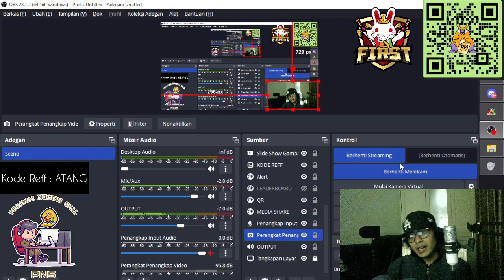(Seal First) Kalkulasi Hitungan "AFK Point" Seal Online First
⭐ Seal Online First ⭐
💯 NO BACKDOOR SERVER
💯 SERVER, OWNER, TEAM FIRST NETRAL

Server yang dibuat berdasarkan impian dari @Navycat . Seperti namanya, First memiliki arti pertama, utama dan awal yang baru. Berkomitmen untuk menyediakan tempat bermain yang fun, aman, dan nyaman. Semua player sama dimata Team First.

Server Information

Max Level 210 (Update 251-271 Soon)
Exp : 200%
Drop : 100%

Seal First Feature

• Server PK ON (Level 50)
• Friendly First Team
• Newbie Friendly Server
• Daily Attendance Reward (By Hour)
• Daily Login Reward (By Day)
• Gunner & Archer ON (No Replace)
• Food Fighter & Chef ON (Update 251)
• Quest by Website
• All Referral 10%
• Alcanez ON
• Field BOSS ON
• Sage Tower (Coming Soon on 251 Update)

Boss Information ⁠🦍┃boss-droplist
New Item Information ⁠🎯┃item-information
Evo Ingredients ⁠🐓┃evo-ingredients
Chest List ⁠📦┃golden-chest
Bean Bag List ⁠🎃┃bean-bag
Event List ⁠💮┃event-showdown

Disable :
⛔MooMoo's Inventory (Kandang MooMoo)
⛔Coin Skullo (Wiping Out the Ghosts Quest)
⛔Lava Stream (Located on Crude Dungeon)
⛔Throw Bomb
⛔Bomb Making
⛔Rainbow (herkaus)
⛔Vending Offline
⛔Autohunt
⛔Dual Login
⛔Double drop

Server Feature

✯ First Secure GameGuard
✯ RMT ON
✯ Level Up to 271 (By Update)
✯ Event Showdown (Daily, Monthly)
✯ Website Quest (No NPC)
✯ New Emoticon (/sca /whi dll)
✯ Broadcast GWH (Win/Lose)
✯ Broadcast Refine
✯ Broadcast Boss
✯ Broadcast Kill
✯ Broadcast Boss Drop
✯ Broadcast Change Nick
✯ Character Slot Expansion
✯ Inventory Slot Expansion (3 Inven)
✯ Bank Slot Expansion
✯ Skill Effect ON / OFF (Boost FPS)
✯ FPS ON / OFF
✯ Penalty Drop 50 Lv (Except Craftsman)

Hot Feature

:fire: Uncle Joe (Crafting Item for Exchange Old Equip)
:fire: Guarder Quick Change ( Hotkey "W" )
:fire: Quick Teleport Function ( Hotkey "C" )
:fire: Quick Change Title List
:fire: Offline Fishing
:fire: Title Benefit
:fire: First Exclusive Auto Buff Bot
:fire: Weekly Quest (Best for cegel)
:fire: Bundle System (Gem)